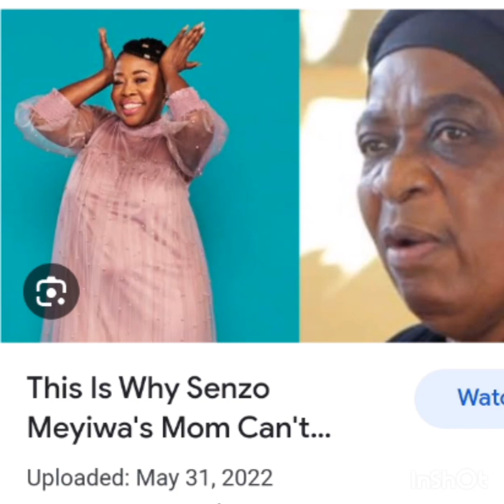Senzo Meyiwa's mother in a fight with Kelly Khumalo's mother🤔